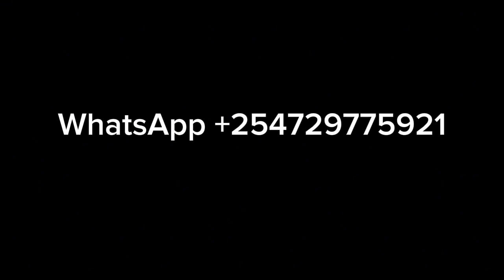Golden shot☺️ He made a great comeback🔥!?